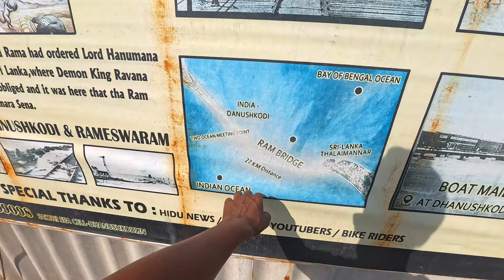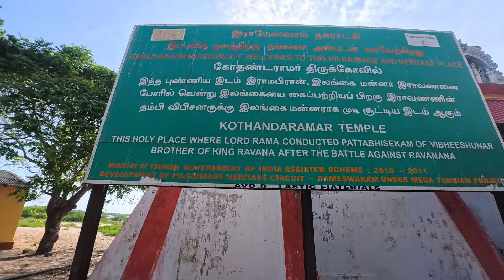Rameshwaram Temple | 12 Jyortiling 4 Dham Yatra | Dhanushkodi Ramsetu | Pamban Bridge Train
places to visit in rameshwaram
rameshwaram tour guide
rameshwaram mandir ka video
rameshwaram mandir ke rahasya
rameshwaram temple history in hindi
rameswaram temple
rameshwaram train bridge
rameshwaram temple history
rameshwaram vlog
rameshwaram trip
rameshwaram dham
rameshwaram tour
rameshwaram tour plan
rameshwaram beach
rameshwaram video

Thumbnail Created By @Nomadrohit